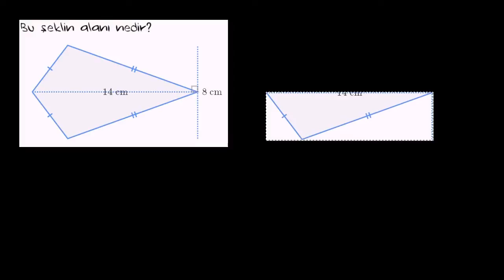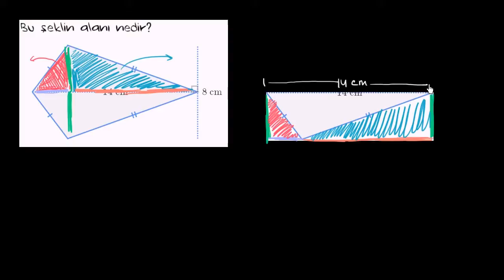Bir Uçurtmanın Alanı (Temel Geometri / Alan ve Çevre)